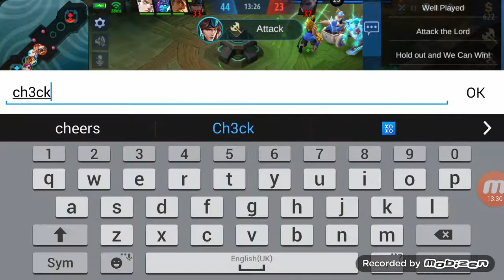🔴 MOBILE LEGENDS BANG BANG(MLBB)#19 -BRAWL MAP NANA 5VS5|GreekVanguard TV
Brawl  map 5V5 Nana

GreekVanguardTV